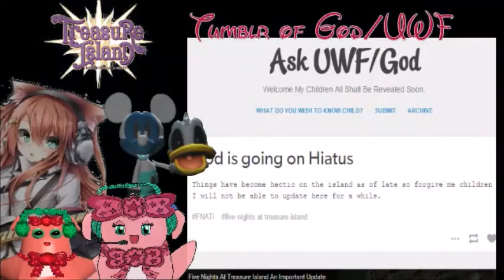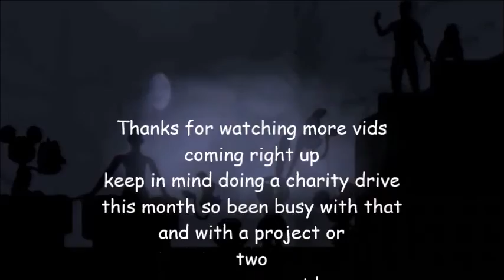(316 Episode)FNATI Ask God/UWF Tumblr a Message from Her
Remember guys next month is the charity streams help raise money for animals